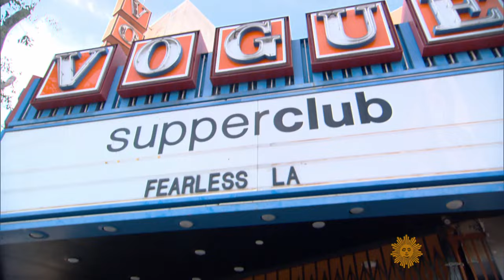Legends: Warren Beatty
Warren Beatty doesn't need a star on Hollywood Boulevard to remind anyone that he's a living legend. The actor, producer and Oscar-winning director is now back in a new film, playing Howard Hughes in 1958 Hollywood, in "Rules Don't Apply." Mo Rocca sits down with Beatty, who admits he's not the easiest interview.